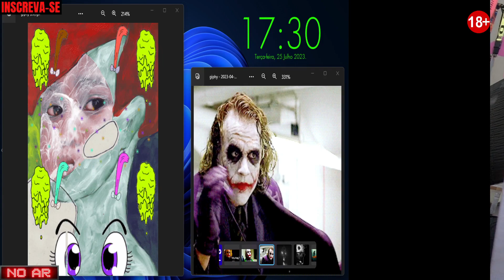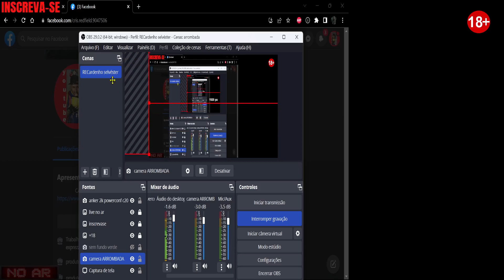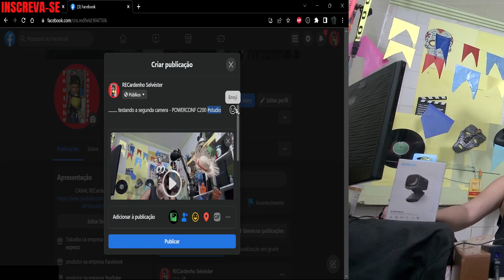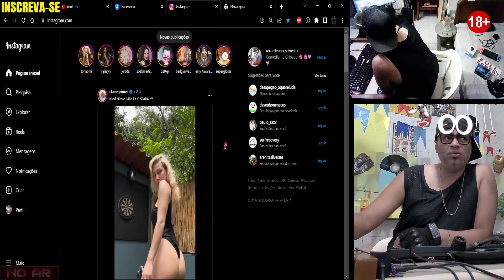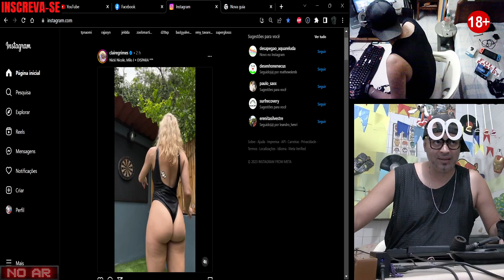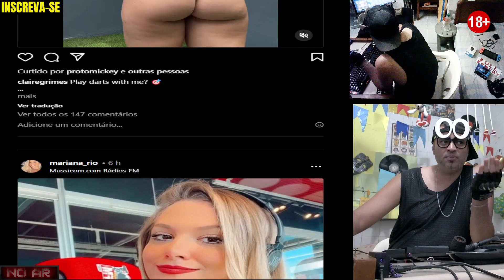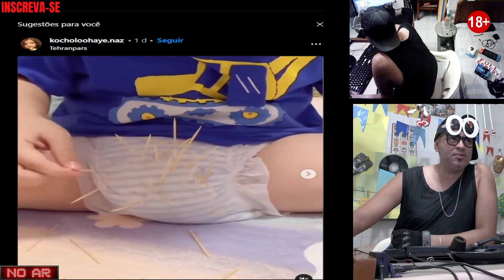testando a segunda camera - POWERCONF C200 : parte 02